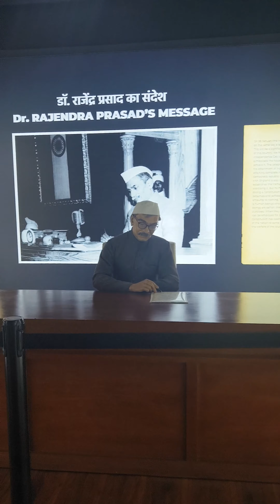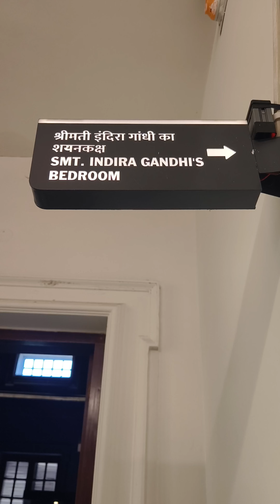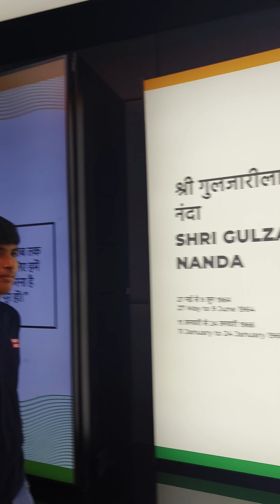ये एक सपना है , पर मेरे लिए हकीकत जैसा था🙏 Ekta Gupta Vlogs